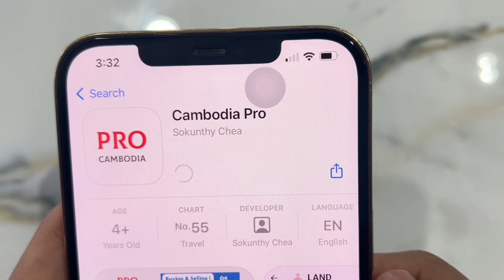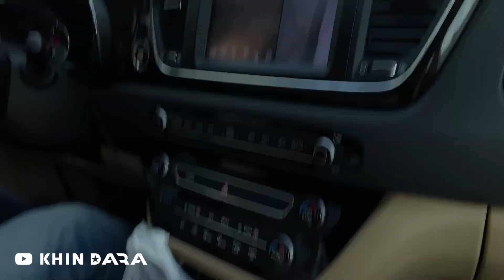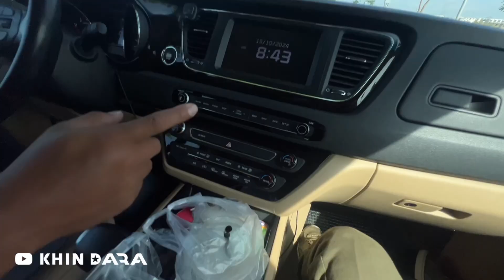ពេលចេញទៅខេត្ត កំពង់ឆា្នង Episode 4